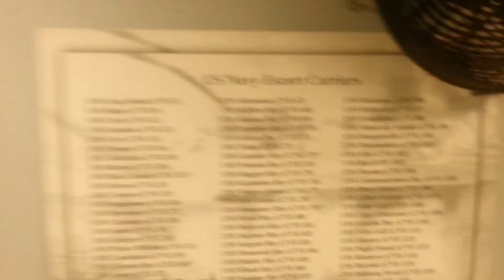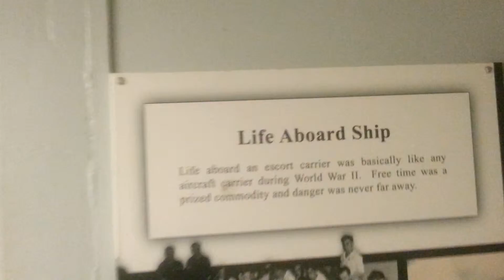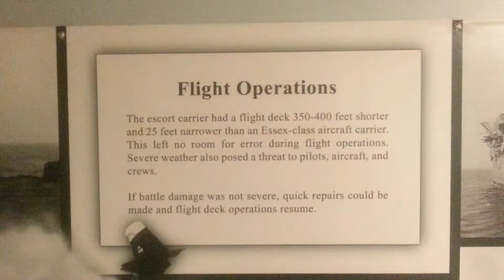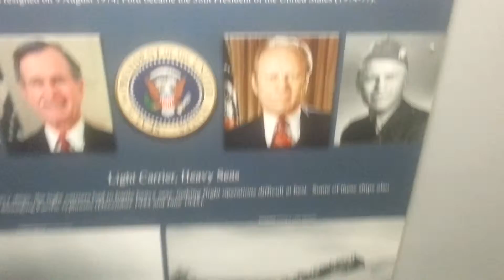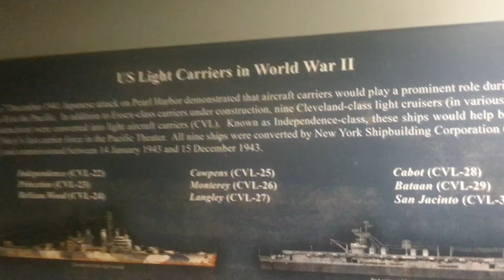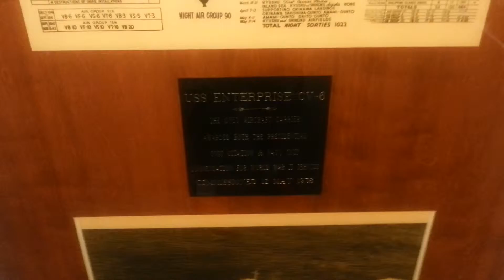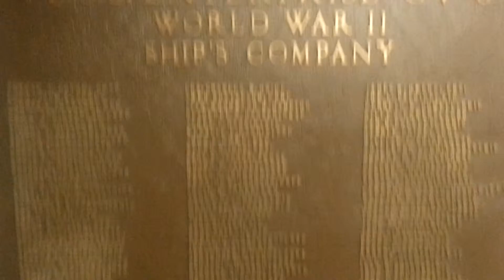Part 3 part 1 tour 4 & 5